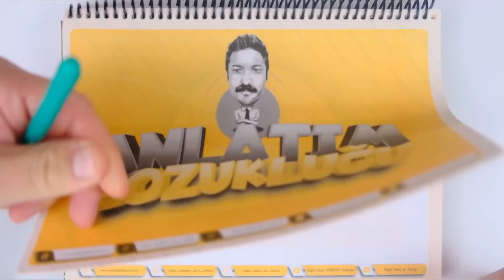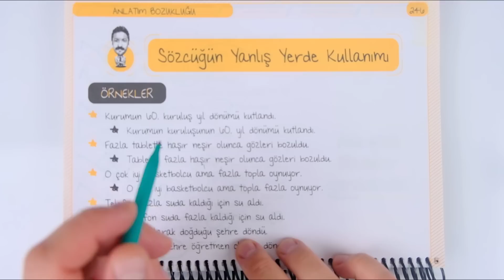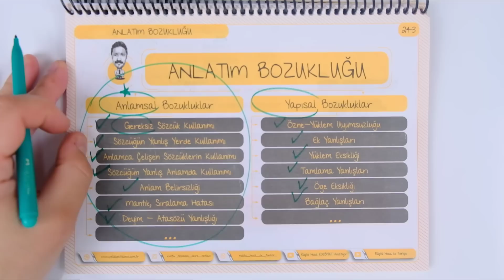66) Anlatım Bozukluğu | Anlamsal Bozukluklar | RÜŞTÜ HOCA